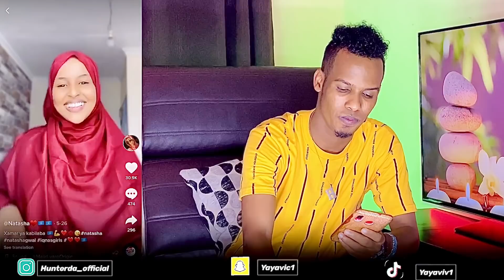ARIMAHEENA IYO ISHA AZIIZ OO XAMAR AADAYA...